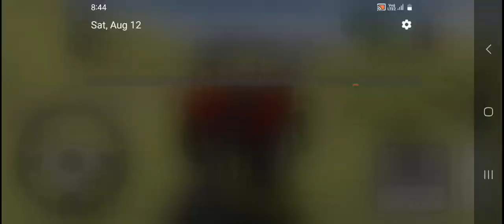Indian Tractor Simulator Game 🎮 video